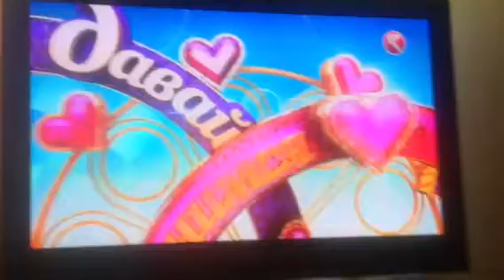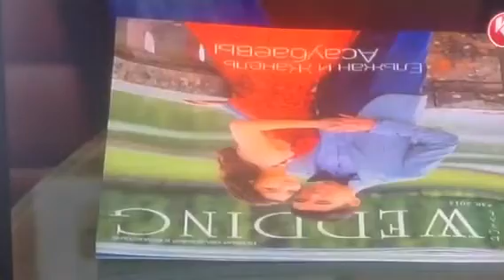Аббос Абдуллаев.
На ктк давай поженимся